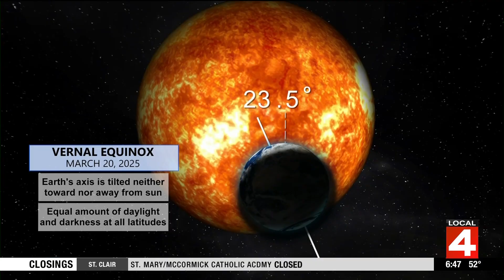The risk of strong geomagnetic storms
When we think of severe weather, it's often tornadoes and thunderstorms. There is another type of weather to be prepared for.